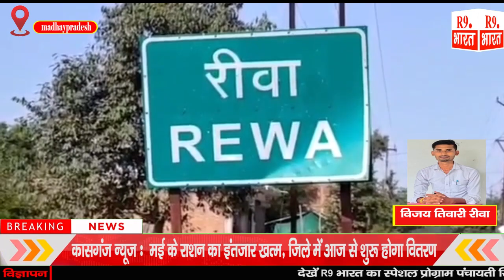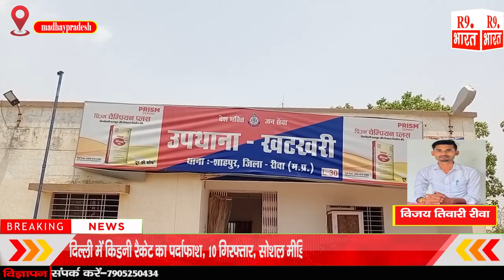दुल्हन के बिना लौटी बारात.. लड़का लड़की पक्ष में हुई जमकर मारपीट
विजय तिवारी रीवा